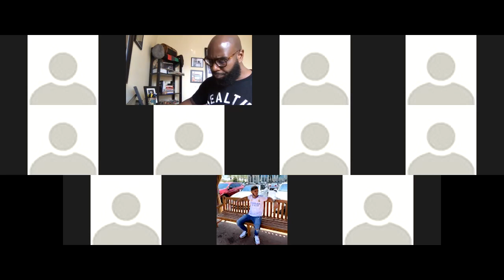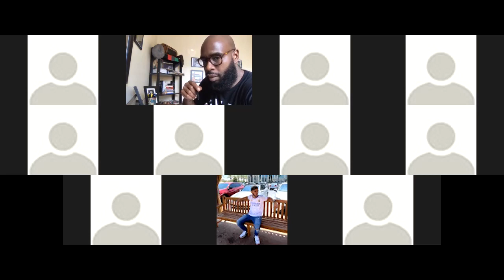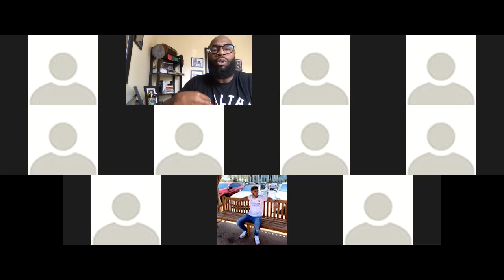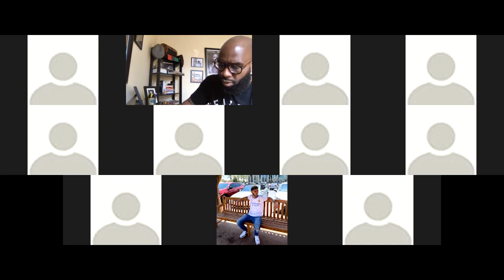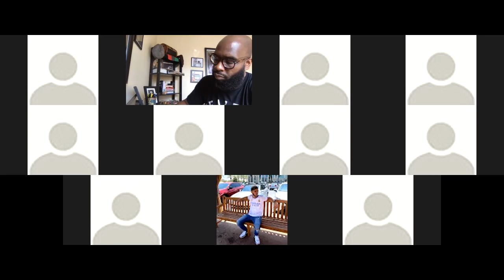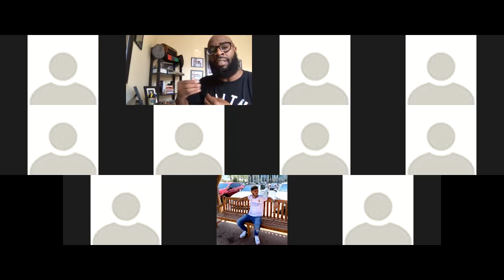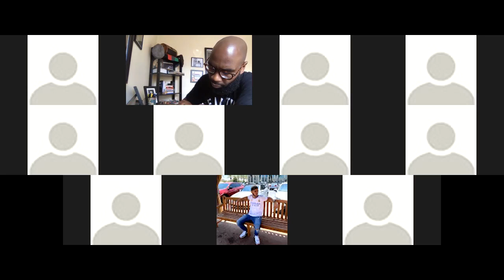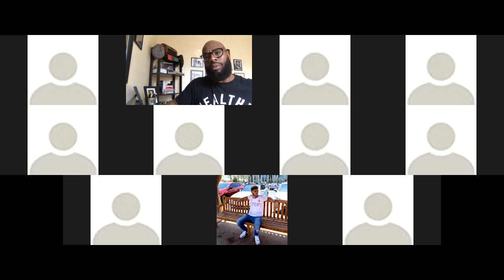PAS 1500-01 11.8.21 Zoom Lecture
PAS 1500-01 Afrikan Oral Traditions: Malcolm X Ballot or the Bullet